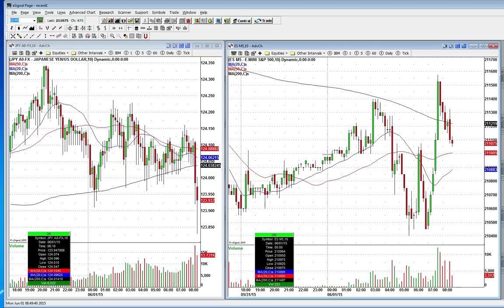An Interesting Monday Ahead As Money Is Being Put To Work